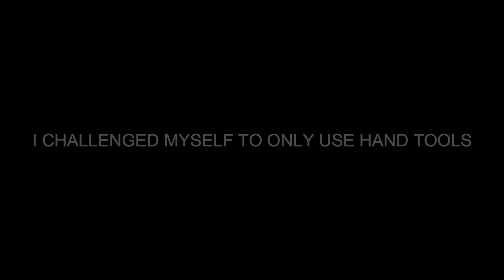Building A Log Cabin in 5 Days - Off Grid Bushcraft Project In A Woodland | Wood Stove | Bed | Chair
This off grid log cabin was built at my bushcraft woodland camp using basic hand tools such as an axe, knife and saw. Cedar wood was used for the whole build